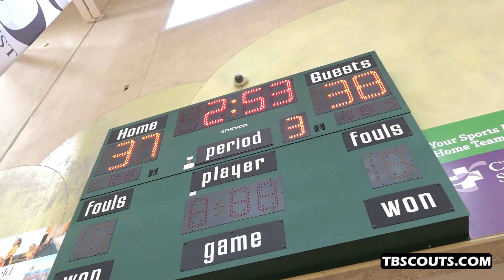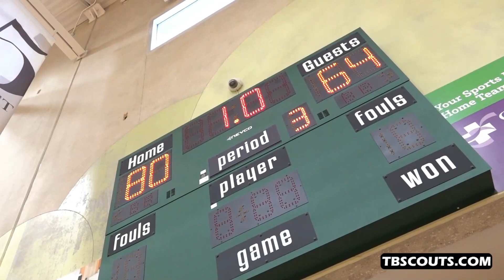UAA Texas Hardwork 16U vs. Next Level Raiders Elite (July 18, 2020)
Game replay of UAA TX Hardwork 16U vs. Next Level Raiders Elite from the AlamoCityHoops "CenTX Hoopsfest" on July 18, 2020.